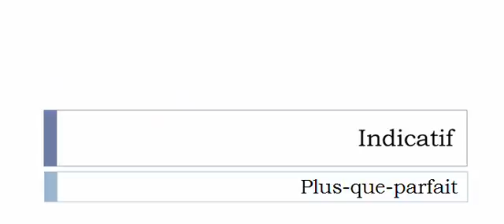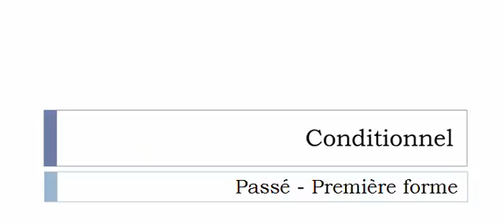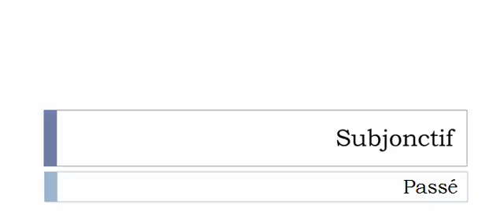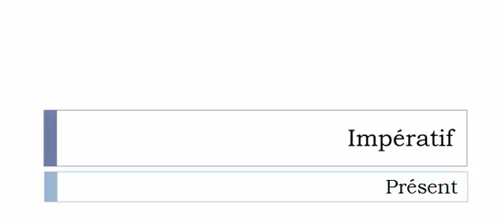Conjugate French verb # Cotonner = Cotonner